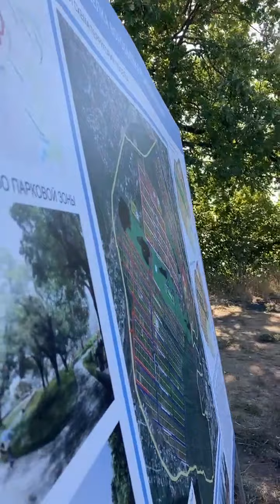Развитие поселка Воробьевка в Саратове